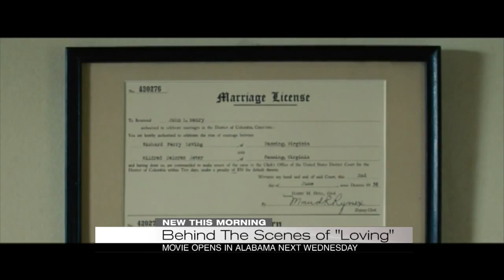Behind the scenes of "Loving"